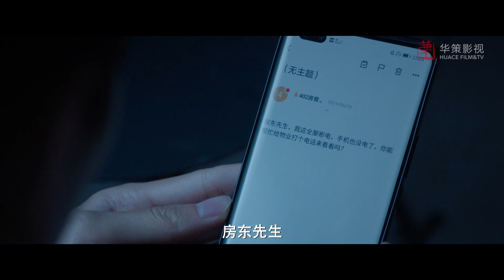[ENG]喜歡的高冷上司竟是自己房東？程霄直球出擊，撩得顧機長小鹿亂撞落荒而逃💗向風而行 | 王凱 譚松韻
►劇情簡介：
 鷺航客運飛行部副部長顧南亭，嚴苛自律，是眾人公認的鐵血上司和魔鬼教員。而貨運女飛行員程霄颯爽不羈，即將晉升機長之際由於公司改製來到客運部，卻因與環境格格不入被降至觀察員，重新開始。不料，顧南亭竟成為程霄的直屬上司和導師，不對盤的二人之間火藥味十足。向來追求穩定秩序的顧南亭，也一次次被不按常理出牌的程霄打亂。各式各樣突發航空事件接踵而至，冰火碰撞的飛行員師徒要如何絕地反擊、化險為夷？